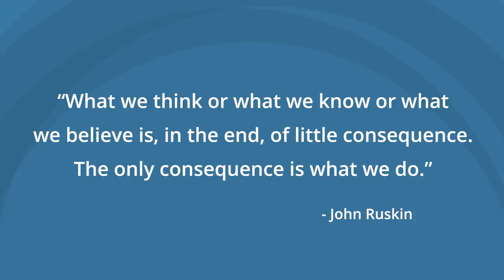The Importance of Taking Action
The universe rewards those who take action. When you take action, not only do additional resources come your way, but you get feedback that helps you adjust your course and refine your approach. Taking action is the one thing that separates successful people from everyday people in life.